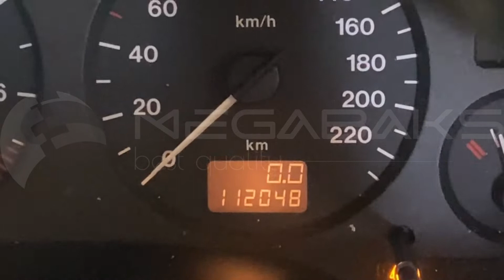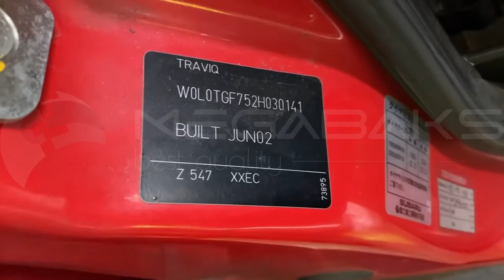Subaru Traviq XM220 Z22SE 2001 11070645